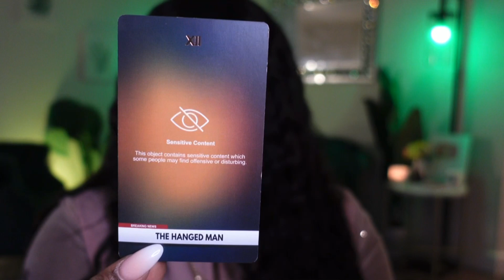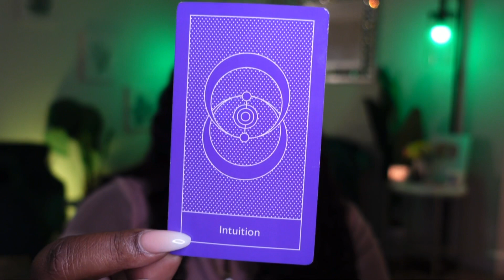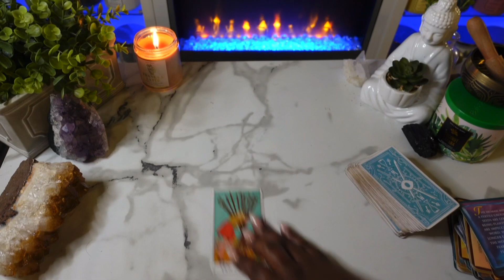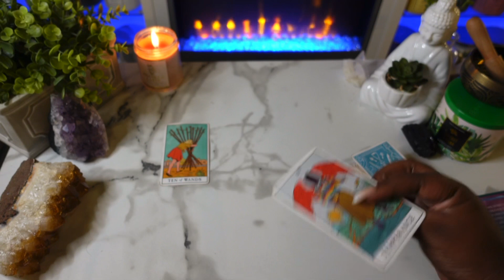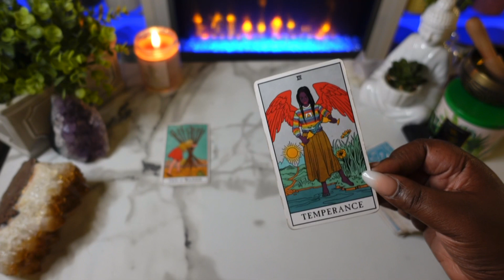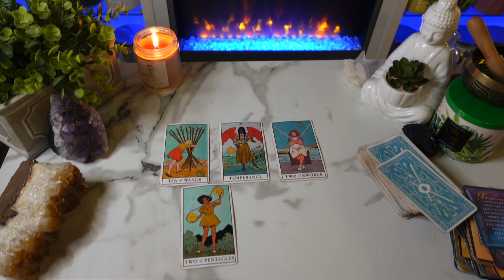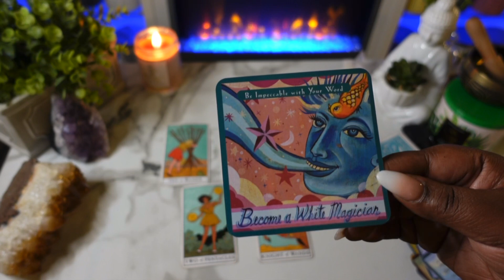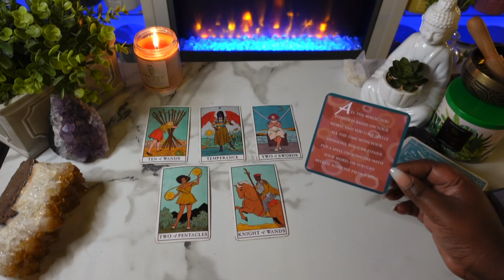Virgo “REVEAL”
This is a tarot card reading for the zodiac sign Virgo. this channel is about making tarot easy to and to navigate in life via the tarot.

My Favorite Tarot/Oracle Decks:
 Arcanum tarot
Butterfly Oracle Cards
 Mystic Mondays
Smith Waite Tarot Deck
 Prism Tarot